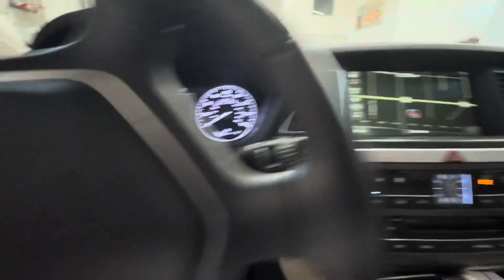2015 Hyundai Genesis 3.8 12-3749